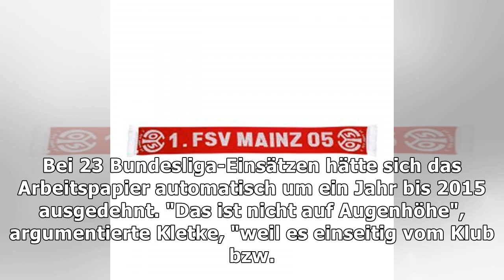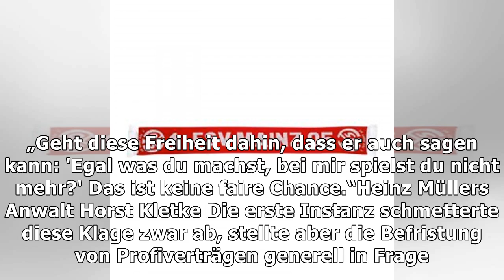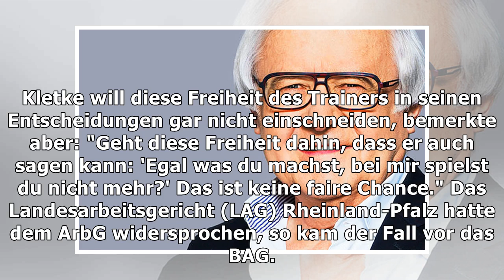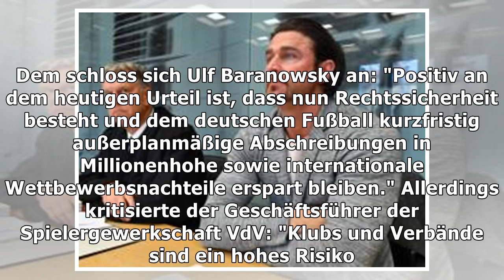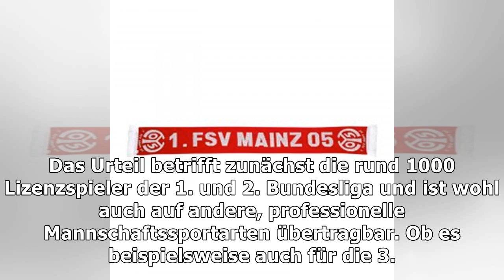Grundsatzurteil: Befristete Profifußballer-Verträge rechtmäßig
Befristete Verträge für Profifußballer sind rechtmäßig. Das urteilte nach dem Landes- am Dienstag nu...